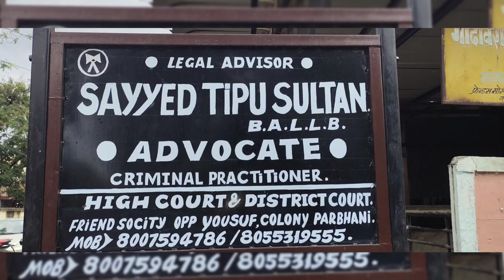Nagen jin ..suno khudh uski zubani